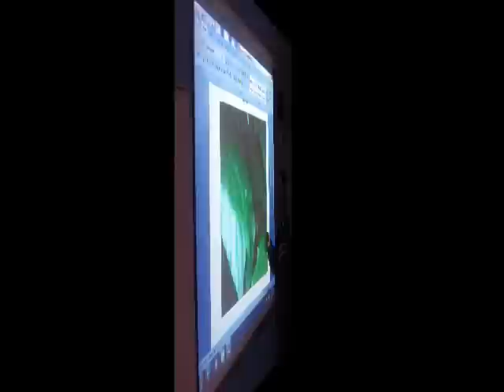Harmony Science Academy - Physics Photo Contest Movie